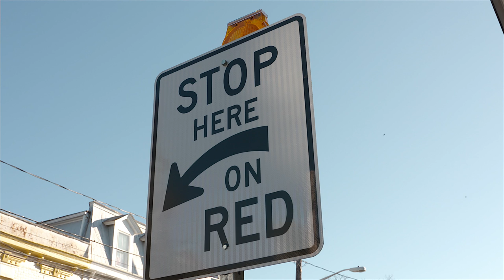4 tips to get through the 4 corners of Centreville - Around Town With Mandy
Mandy shows you how to survive downtown Centreville.